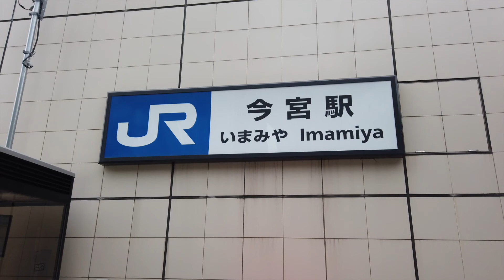今宮駅〜芦原橋駅（JR環状線）沿いを歩く Walking Loop line in Osaka,Japan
ノーカット、テロップなし、BGMなし。
日本の街をただ歩くだけの動画です。

撮影
2019/10/13  11時45分〜